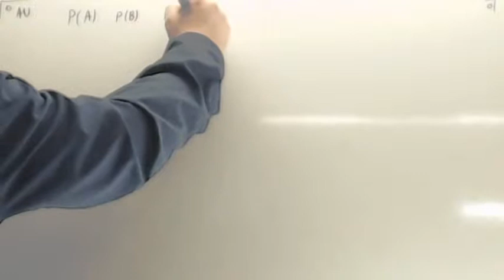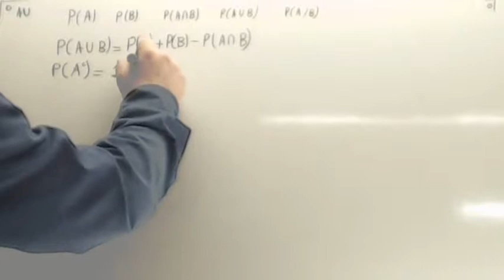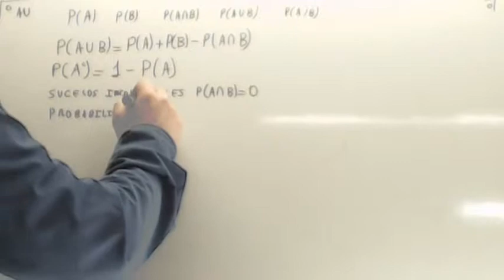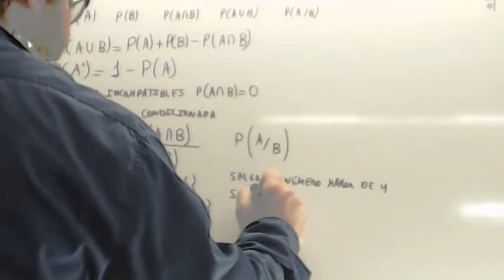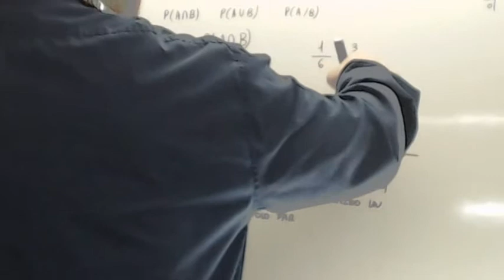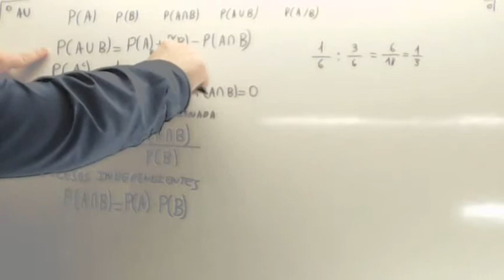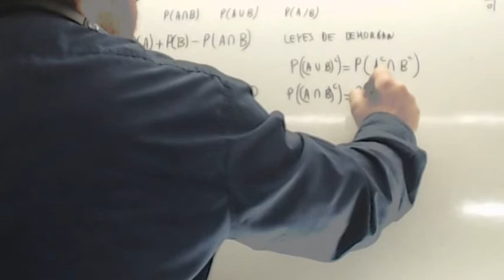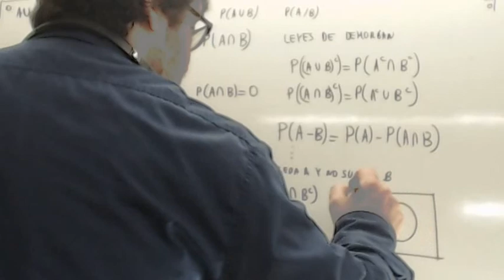Formulas de probabilidad Usero